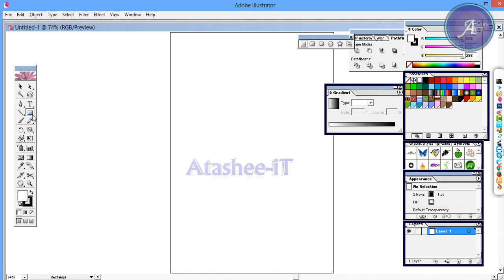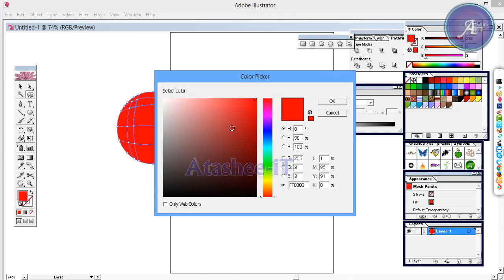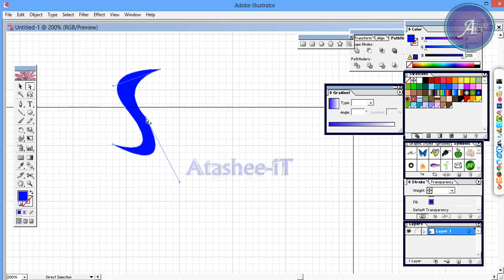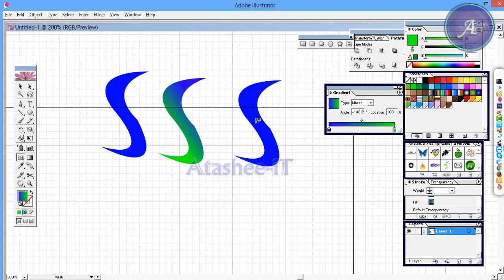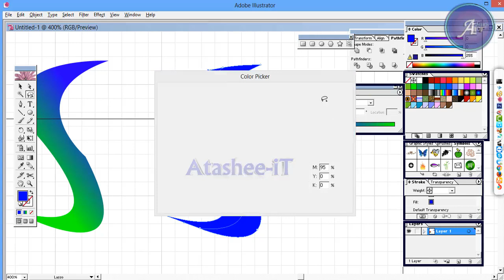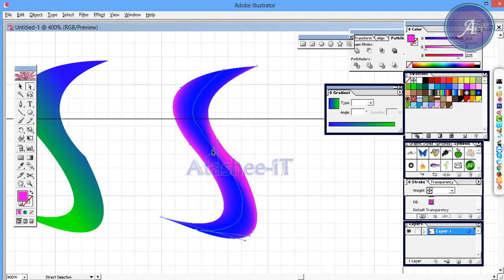Adobe illustrator Bangla Tutorial Part 17 ।। How to Use Mesh Tool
Adobe illustrator Bangla Tutorial Part 17, andHow to Use Mesh Tool?
absolutely this tutorial is full illustrator bangla tutorial .
it's also beginners to advanced level tutorial .
today i am gona show you How to Use Mesh Tool
i think this is best illustrator tutorial youtube in 2017.
this is start to basic so beginners are so happy to learn.
adobe illustrator tutorials is most impotent for every logo designer and graphic designer .
and this is easy to learn system because this is cs version .
after you learn this illustrator tutorial course you can able to easy way to logo design.
so if you think how to learn illustrator bangla tutorial and also color idea so this is perfect for you.
this is wonderful tutorial . thank's for watching.

Adobe Illustrator Bangla Tutorial. Part-1